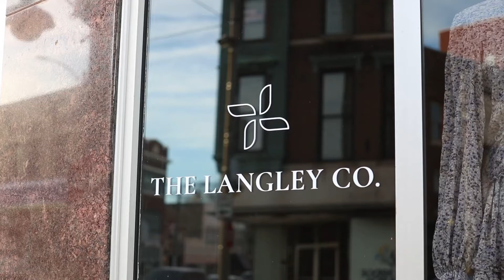The Langley Co.